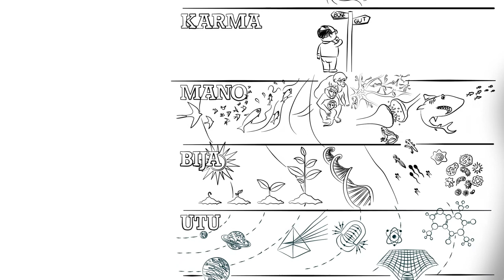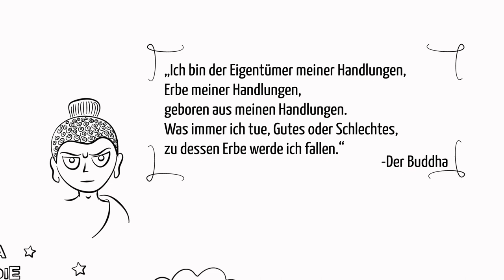WAS IST KARMA?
Hast du dich schon mal gefragt, was Karma wirklich ist? Schau dir unser Video an! Die Frage „Was ist Karma" wird sich wohl nie abschließend beantworten lassen, aber dieses Video ist ein guter Anfang. Fragen und Kommentare kannst du unten hinterlassen, am besten auf Englisch.

Ich versuche Videos zu machen, die den Dharma (die buddhistische Lehre) mit Bildern, Humor und Energie vermitteln. Ich hoffe meine Videos helfen dabei, den Dharma bekannter zu machen und die Praxis und das Verständnis der buddhistischen Tradition in der modernen Welt zu verankern. Und auf jeden Fall helfen sie mir in meiner eigenen Praxis!

Wenn du diese Arbeit unterstützen möchtest, kannst du hier etwas spenden

Verfasser: Aryajit
Übersetzung ins Deutsche: Simharava

Mit Dank an Nagapriya, Maitreyabandhu, Sanghajit, Dharmajit, Jnanavaca, Maitrisingha, Jnanadaya, Maitrinara and Prajnaketu für ihr Feedback und ihre Anregungen.

Wenn du mehr erfahren möchtest, schau mal Hier findest du eine Liste der buddhistischen Triratna-Zentren und mehr Infos. Jede Menge Vorträge (auf Deutsch und in anderen Sprachen) zu Karma und allen möglichen anderen buddhistischen Themen findest du